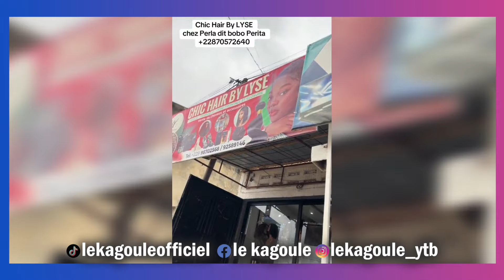BOBO PÉRITA, SA NOUVELLE FACE APRÈS LA PRISON🤦🤦🤦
Aristo rend une visite à son ami de prison Bobo Perita et lui apporte son soutien dans son business